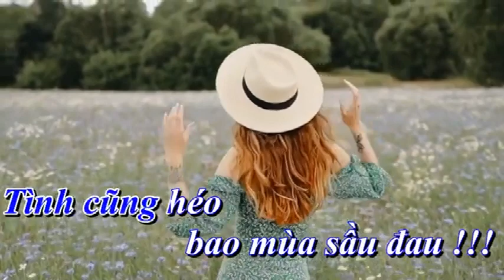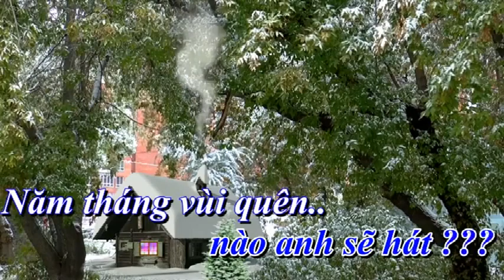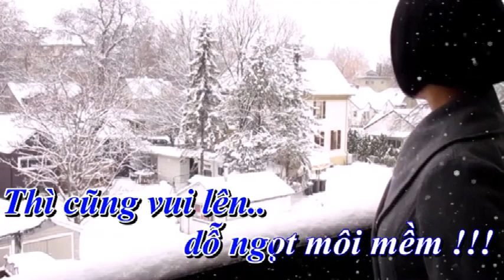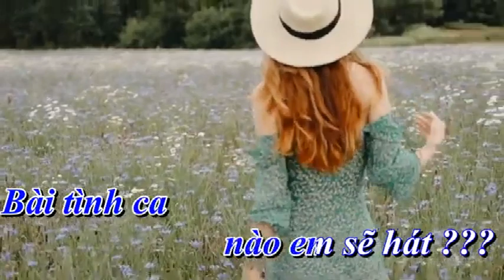RU GIẤC TÀN PHAI - Trường Sa